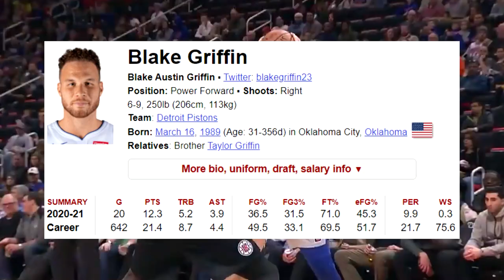What You DIDN'T Know About Blake Griffin Signing With The Brooklyn Nets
Just when I thought the NBA couldn't get any crazier, I stand corrected. Yes, Blake Griffin is now officially a member of the Brooklyn Nets with Kyrie Irving, James Harden, and Kevin Durant. With this happening, and adding more chaos to this season. I have a major point of this to mention many people don't seem to understand about this.

With Blake Griffin somehow being bought out by the Pistons and signing in Brooklyn, is this Nets team the greatest NBA team of ALL-TIME? The case could've been made before this, but now this is getting to be ridiculous. This is not the man we once knew who threw down dunks daily, but I guess we will find out when this season is all said and done and we have the winner of the 2021 NBA Finals.

This video includes 2021 NBA highlights and videos, including players like Blake Griffin, Kyrie Irving, Kevin Durant, James Harden, etc, which I do not own ANY of the rights to whatsoever, as these are intended to be used under the guidelines of fair use through YouTube.

Also, give me ideas for other NBA videos, news, and discussions I should cover in the future. I read ALL comments.